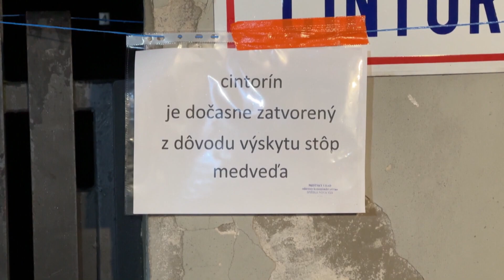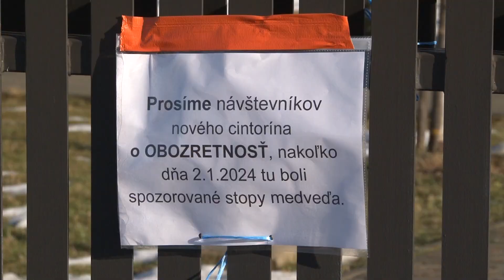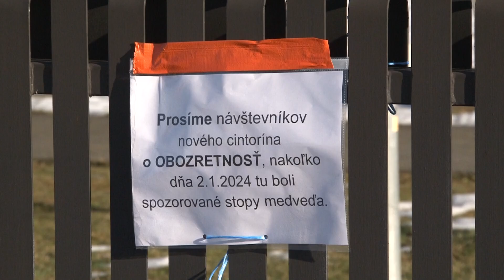Medveď na cintoríne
Teplá zima alebo silvestrovská pyrotechnika. Aj to môžu byť dôvody, pre ktoré sa medveď hnedý zatúlal na nový cintorín v Spišskej Novej Vsi.